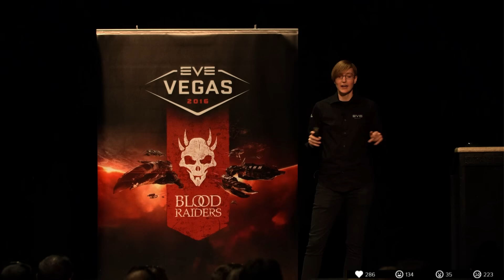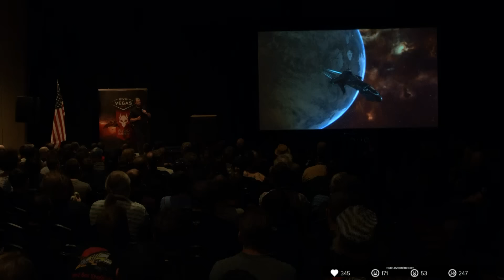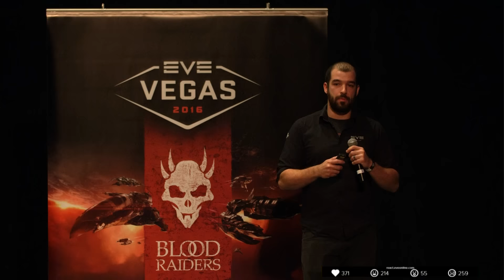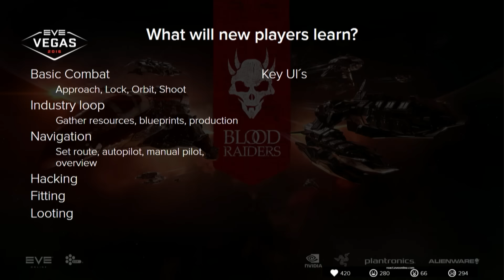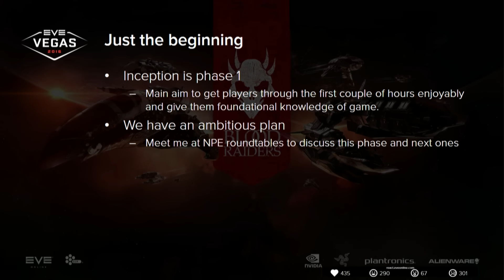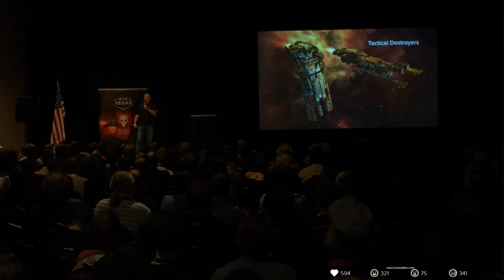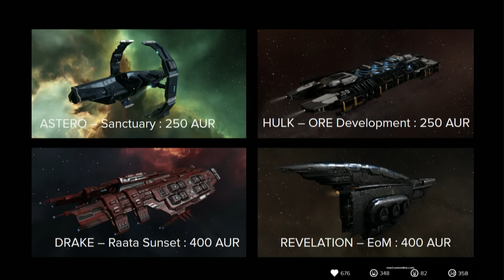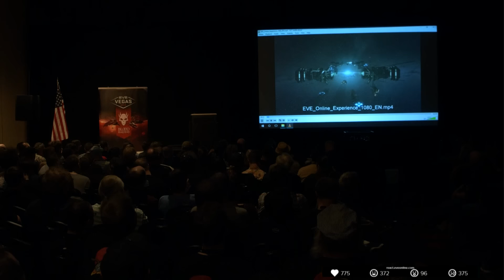EVE Vegas 2016 - EVE Online Keynote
CCP Seagull leads the EVE Development team in the EVE Vegas EVE Online Keynote, which goes over the EVE Online: Ascension expansion (November 15th), hints at upcoming development and announcements about EVE Portal (mobile app) and the relaunch of the EVE Store. The massive annual player gathering celebrates fans of EVE Online and the EVE Universe.
To catch up on current, past and future updates to EVE Online, check out